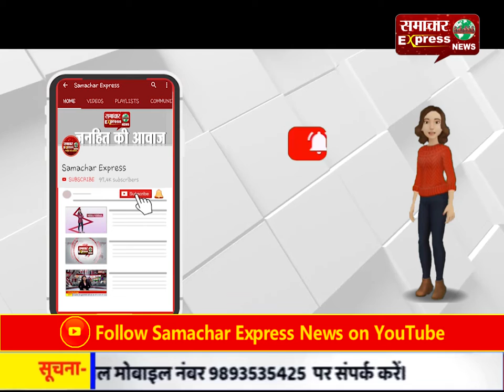ग्राम चिखलिया के समाजसेवी कर रहे समाजसेवा